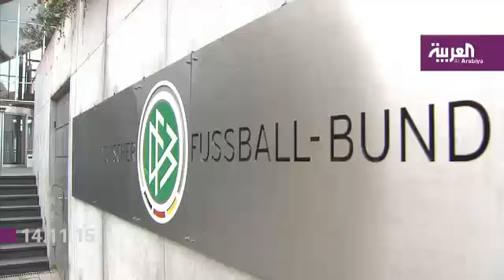نشرة الرياضة_العربية الساعة التاسعة بتوقيت السعودية ليوم السبت 14.11.2015